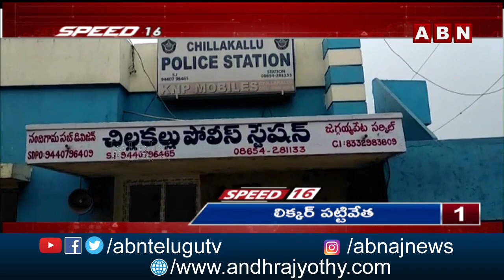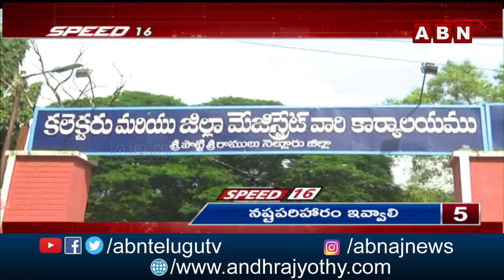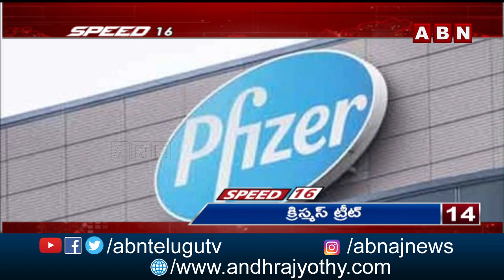Speed 16 | AP & Telangana News Highlights | ABN Telugu